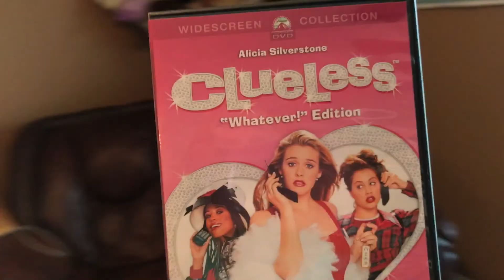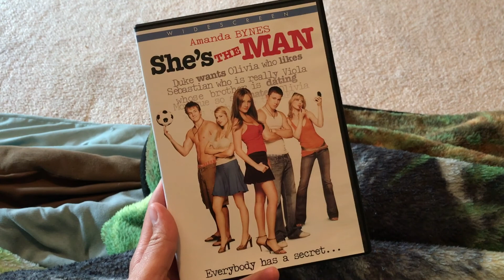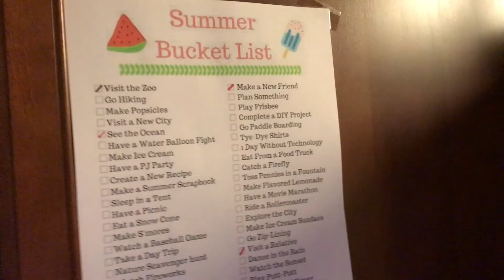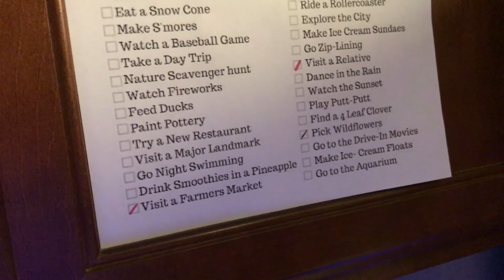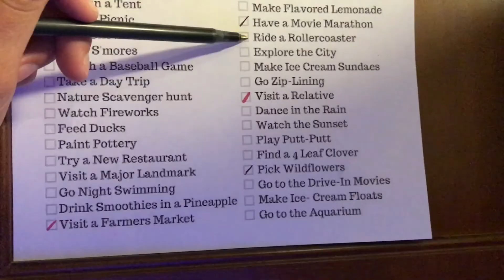Pajama Party & Picking Wild Flowers Barefoot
It was is awesome to complete four items on our summer bucket list in one day!